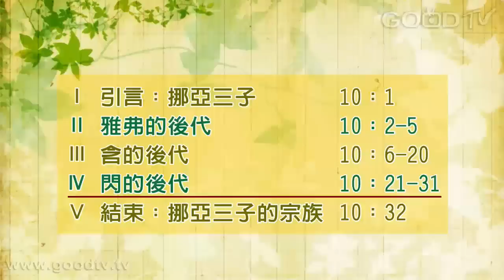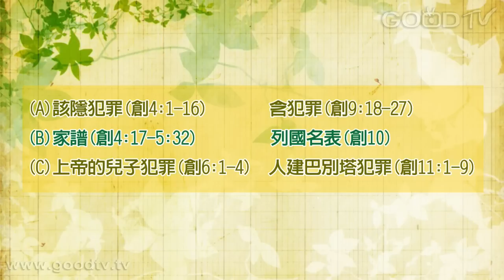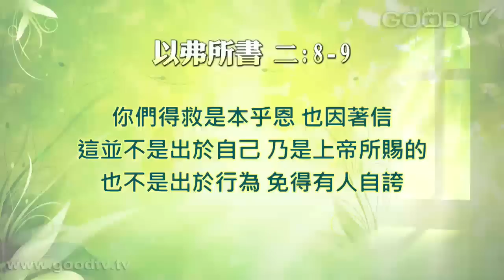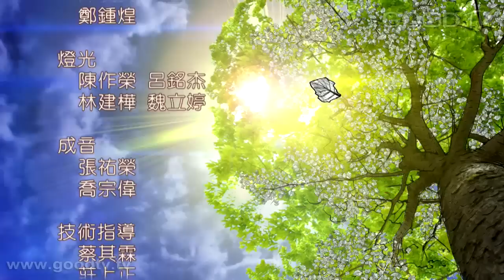空中主日學~從上帝的眼光看世界(19)四海之內皆兄弟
舊約精讀／從上帝的眼光看世界／講員：陳志宏

第十章一開始就提到挪亞三個兒子的名字，結束時也提到他們的名字，這是首尾互相呼應的文學筆法。同樣的，本章第一節和最後一節都提及「洪水以後」。第一節列出挪亞三個兒子的名字「閃、含、雅弗」，下文則先列出雅弗的後代、含的後代，最後才是閃的後代，這是交叉平行的結構。創世記的作者把閃的後代放在最後面，這是他慣常的做法，就是把最重要的，即蒙揀選的，放在最末後才談論。本章聖經有引言、主體、結束，主體分為三段，記下挪亞三個兒子的後代。這三段開始時都提到祖先的名字，結束時都用同樣的說話：｢這些人的後裔將各國的地土、海島分開居住，各隨各的方言、宗族立國。｣ (第5、20、31節)，這三處同樣內容的經文有如詩歌的「副歌」。